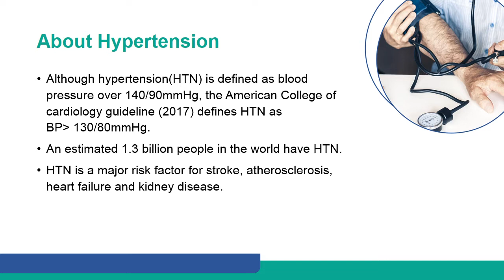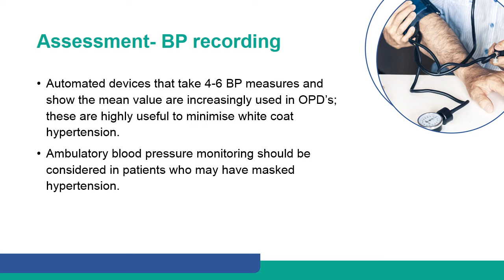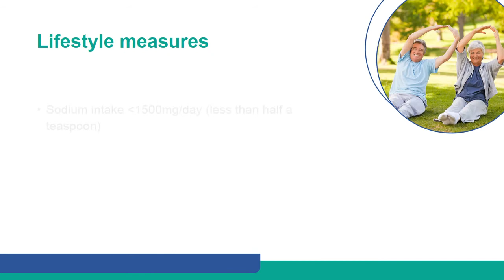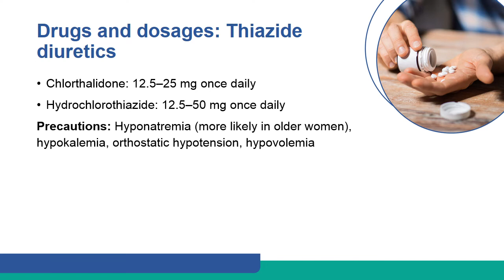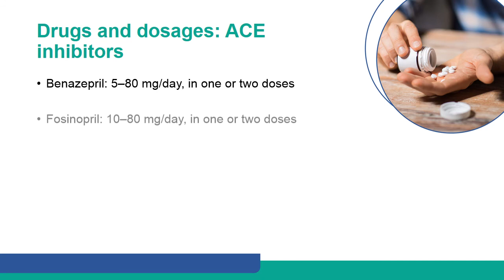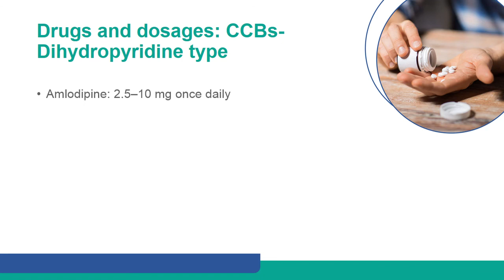De Novo Hypertension | Dr. C. Raghu, Cardiologist, Aster Prime Hospital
A new way to learn more about Hypertension - what is Hypertension, how to assess and treatment of hypertension